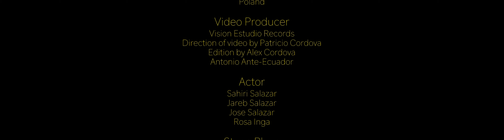Mother earth | Madre tierra Wuauquikuna | TRIBUTE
Oh madre tierra cuando dolor te hemos causado! Perdona nuestras transgresiones y sana. Tributo a esta magnifica melodia de WuauquikunaOfficial

FUENTE DE INFORMACION/CANAL: Entra para ver este video en FULL screen.
Wuauquikuna Official / Mother earth.

***Te gustaria ser mencionado en mis videos y mandar saludos? Deja tus recomendaciones a videos futuros y tu saludo porsupuesto. Veras tu nombre y seras mencionado si hago una reaccion a tu recomendacion.*** GRACIAS!

APRECIABLE USUARIO:
Te agradesco la intencion de comunicar u expresar un punto de vista o comentarios relacionados con el contenido de este video. Muchas gracias por tomarte la molestia y gentileza en darme buenos animos para seguir creando contenido para ti. De igual modo agradesco tu educacion y amabilidad en mantener nuestra comunidad sana con comentarios y opiniones limpios -e- constructivos. Gracias por usar un vocabulario decente, pues en realidad a nadie le interesa leer comentarios ofensivos y denigrantes entre los mismos paisanos. Dios te bendiga y nos vemos en un proximo video!

WARNING/ADVERTENCIA!
★ COPYRIGHTS DISCLAIMER ★ I do not own the anime, music, artwork or the lyrics. This video is not meant to infringe any of the copyrights. This is for promote.